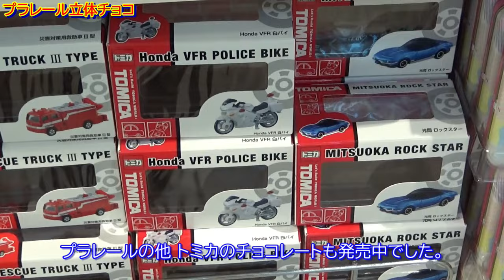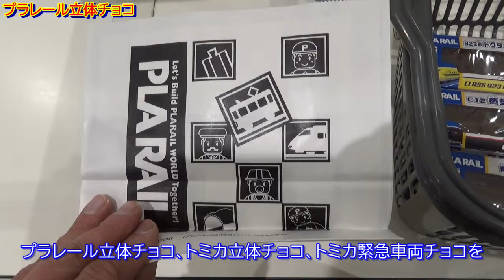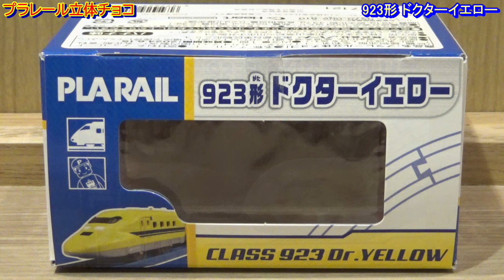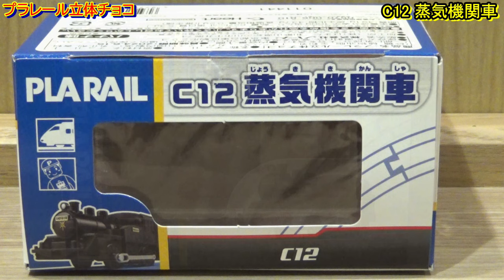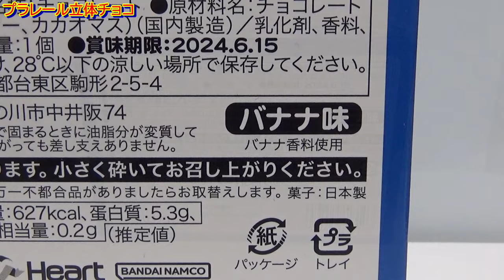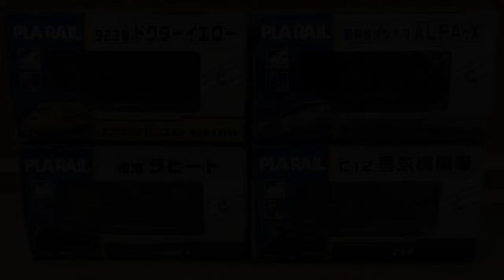【プラレール立体チョコ】プラレールがチョコレートになった！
株式会社ハート社より
プラレールのチョコレートが
発売されています。

A.新幹線試験車両 ALFA-X
B.923形 ドクターイエロー
C.南海ラピート
D.C12 蒸気機関車

ⓒTOMY「プラレール」は株式会社タカラトミーの登録商標です。